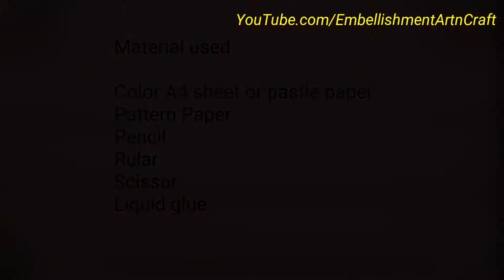Friendship Day 3D Box Card | Friendship Day Popup Card |DIY Friendship Day Card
Hello Friends...
Today I am going to show you how to make 3D Popup Box card for friendship day. Hope you'll enjoy this video.